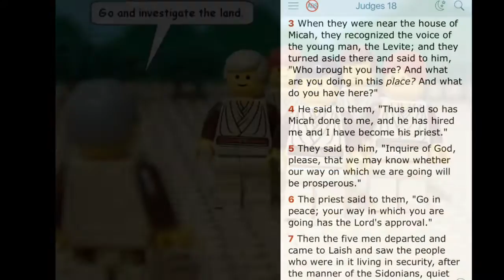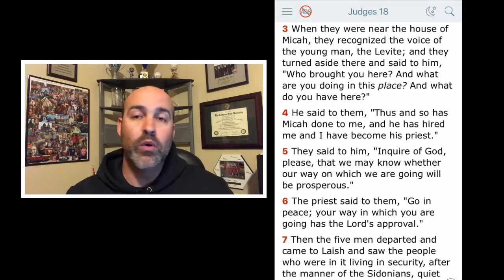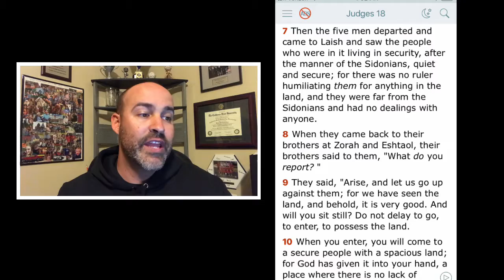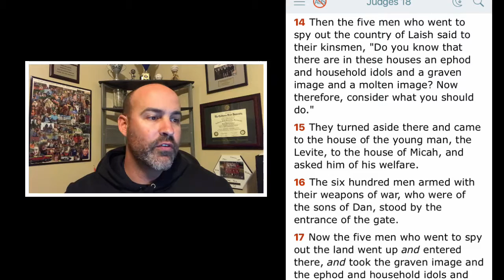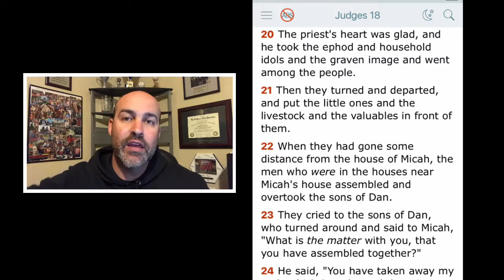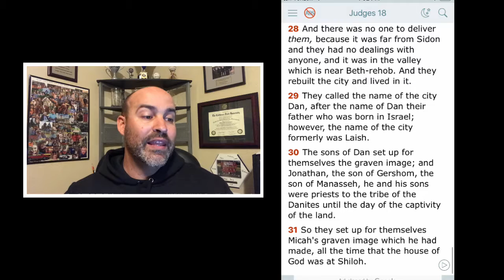Judges 18 - Micah & The Danites